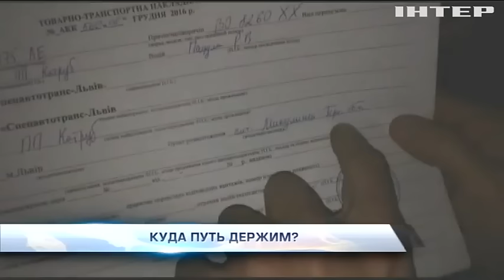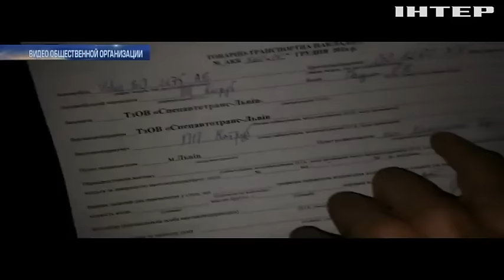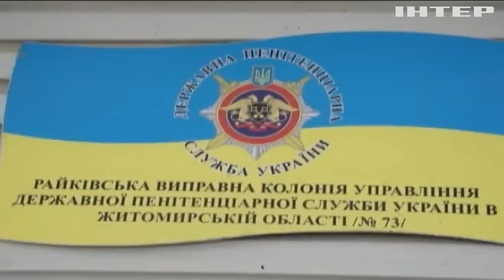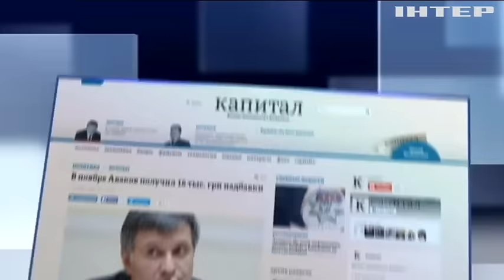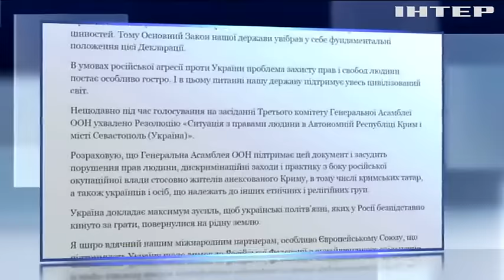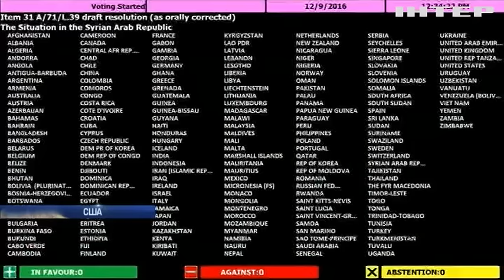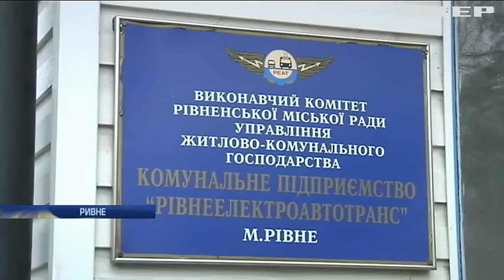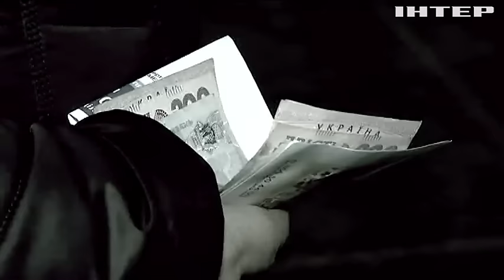Подробности, выпуск за 10 декабря 2016 года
Смотрите в этом выпуске: Подробности трагедии. Генпрокурор сделал громкие заявления о кровавой перестрелке в Княжичах. Мантия с душком. Почему ужгородский судья, дважды погоревший на вождении в нетрезвом виде, отделался мизерным штрафом?